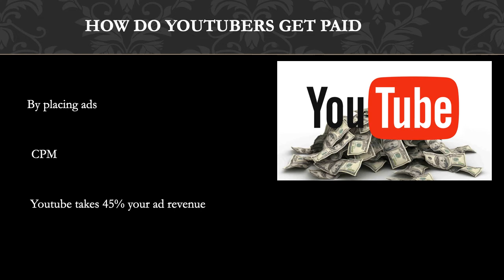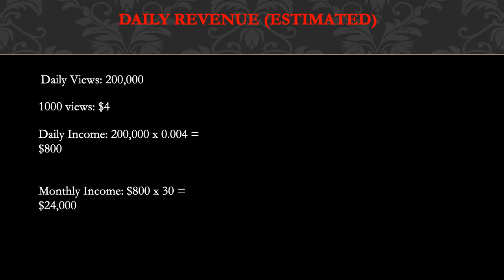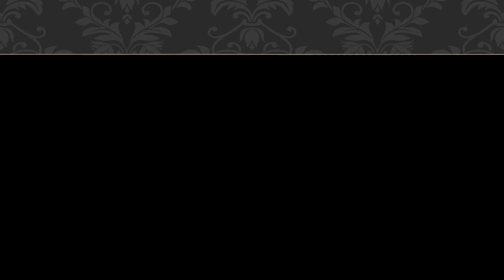How much Garden Answer makes on Youtube